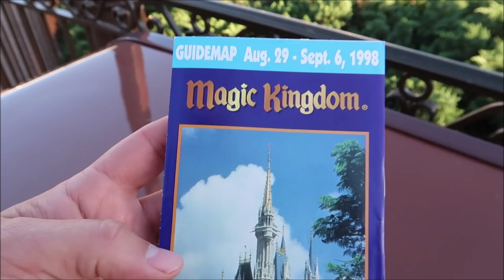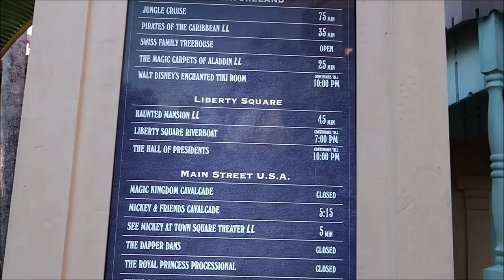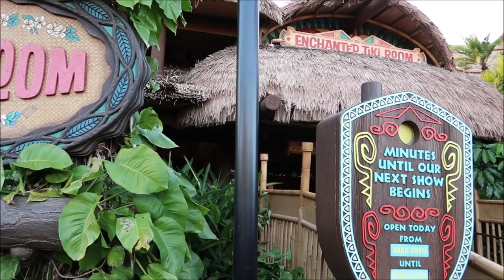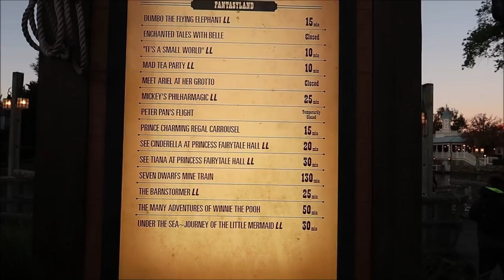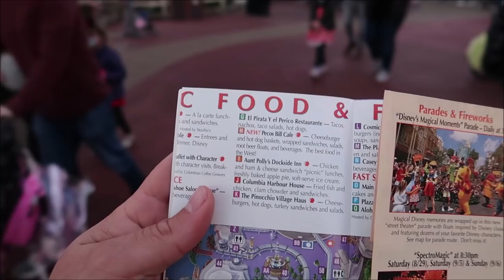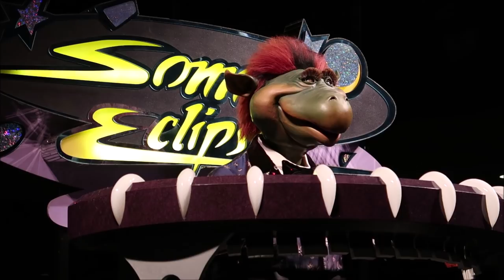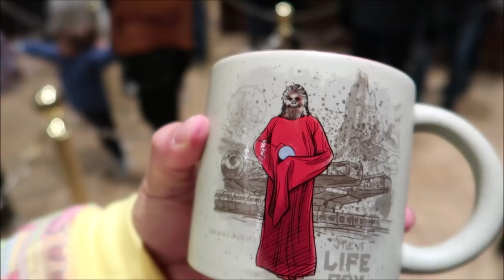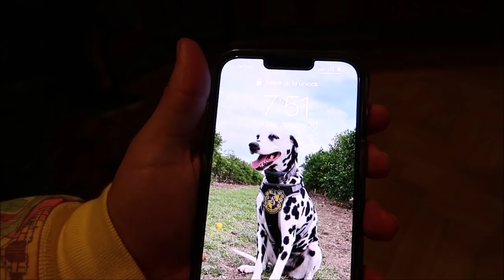Disney’s Magic Kingdom February 2022 | Using A DIsney Park Map From 1998 & The Original 1971 Meal￼￼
Magic Kingdom Park is a theme park at the Walt Disney World Resort in Bay Lake, Florida, near Orlando, Florida. Owned and operated by The Walt Disney Company through its Parks, Experiences and Products division, the park opened on October 1, 1971, as the first of four theme parks at the resort

3211 Vineland Rd
PMB# 244

Gary Hill
Randy Jamerson
Barry Wallace
Kathryn Zaleski
Melissa Hancock
Shelley VanRenselaar
Jeff M
Joe Lorah
Nicole Curtis
Gerald
Emily McCoy
Maureen  Butler-Morin
Fran
CS
Marc R
Cassidy Ebert
Steve Tipton
Tamara Niuatoa
Theme park vets
Julia Long
Rob Reinhardt
Andrew Schlosser
Meredith Leonard
Momma_Lisa1969
Martha Fletcher
Judy Salatino
Sandi Jerome
Ken Lachman
PT Bowman
Aida Figueroa
Stacie M Callaway
April Napper
Andrew
Sean Rogers
Bryan Vacinek
Amber Higdon
Josh Rinehart
Aaron Trumbore
Kevin Cardwell
rachelldanielle
Nick Morse
Chris Villanueva
Bill Serratore
Daniel Brough
Jackie Gohl
Makaria Chthonic
Benjamin Haley
Holli Tippl
Kip G Meseck
Peter Mackey
Bob Hicks
Mike Ferrell
Angela
Darren
Paolo Ciniello
Jef
Steven Gray
John & Lucy Stansberry
Mackensey Kubina
Aimee & Ryan Ebner
Andrew Tait
Tobi Scaggs
Tim Komosa
James Aiken
Alex Wells
Mary Gater
Ty Ty Bear
Jason Zak
Michael Wheeler
Judy Ko
Jennifer Durham
Frank Corey
Mellie Moo
Jesse Reed
Adam Puscavage
Joann Mui
Mandy Felix
MCW T-Bram
Jeff MacConnell
Shannon Blakely
Lisa Orr
Samantha Brown
Ed Chapman
Heyday Travel Company
Jacqueline Anzuini
Anne Bay
Brian Tapio
Annie Garrison
Richard & Kathi Baumgarten
Bill Byers
Kimberley Lewis
chad morgan
Robert Summers
Maddie Penk
nancy mccombs
Rita Lee
Susan Poynton
Brittany Karsten
Timothy McDonald Jr
Lisa walker
Sandi Wooley
Lisa Desilets
Kelly Gazzola
Sheyenne Boerker
Dio (Dee-Oh) & Steve Castner
Laura Will
Erika Magnus
David P
Richarda Moss
Friend From TN
Jon Brooks
Shelley Powers-Pearson
Bonnie Wilson
Misty Stanton
Andrea Luttrell
Kelli
Sharon Langone
Lisa Klukas
Michele Lardou
Lars Steenberg
Maja Christensen
Andrea& Brady Hakuna-Mock-tada
James Steffenson
Emma Still
Alma Steinhilber
Melanie Watson
Michelle Shervino
Karlee Tharp
Nicky Blakeman
Jared Lopez
Corinne
Savannah Sanders
beelsberg
Matt Johnson
Rich Lazar
Stephen McIlhenny
James Zieske
Terry, Tina, James and Adam Moore
Shaun
DOM
Tonya Gust
Al Bob
Caryn Haywood
kevin way
Richard
Lauren Youngberg
Pam and Greg
Jackie Pillinger
Dan Hatfield
Elissa Schmidt
Liam and Polly Jordan-Martin
Sue Burnham
Jeff Renfrow
Andrew Singer
Tasha Burns
Karin Misdom
Mat Saunders
Neil Roberts
Keith Lousley
Tiffany Balbuza
Steve W
Andrew Frueh
James Emory
Catherine&Chris
Disney Oma Carr
Wendy Reinmiller
Marcie Lee
Jennifer Priest Rupert
JT McWilliams
Theresa Asperti
Kate Francis
Stephanie Wheeler
Jonathan Wyman
Dustin Whitfield
Alexondra Lee
Ron Fox
Tracie Hess
Lee Taylor
Jennifer Stewart
Mark Iori & Cindi Gray
Googly BearKEB
Rollerblades451
Brian H
Rebecca Anderson
Jenny Walter
Ashley Short
Jon May
Sara Knight Henthorn
Lisa A
Jenni
Ian Boldsworth
Kim Wilson
Mat Piscatella
Heather Ludwig
Bill Barsh
Bobby Tyning
Sarah
The Williamson Family
Kirk Hofeling
Josh
Sherman_117
Janet S.
Ashley Whitaker
Stacie Webster
Patricia Jean
Joy Frye
Blake McAskill
Britt Graves
Chris Yobb
Arthur Childs
Monica and Jason Keller
Jessica Fox
ALEXSANDRA WATSON
Troy Parker
The Zimmermans
Mike Wennmacher
Prinsez54
Liz W
Eric Eggink
Bobby Preteau
Chad Jennings
Rachel Son
Stacy Ludwig
Ryan Tyler
Victoria Thompson
ERNIE NOLTE
Mike Elliott
Tamara and Patrick
Tina Spicer
Edward Williams
Kayla Barnett
Kristi Mikle
James Connelly
Susan, Matthew and Hannah Alley
Ann Kennedy
Jill Burns
Guy Turnquist
Shane Hebert
Christine Beebe

ScubaCat3
Beth C. Jones (Legally Disney )
Jesse Burrows
Brock Belinske
Tracey Armstrong
Thomas Young
Mary Place